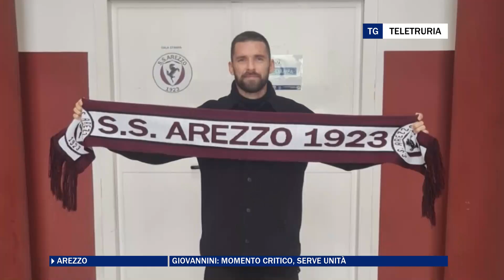Giovannini: momento critico, serve unità